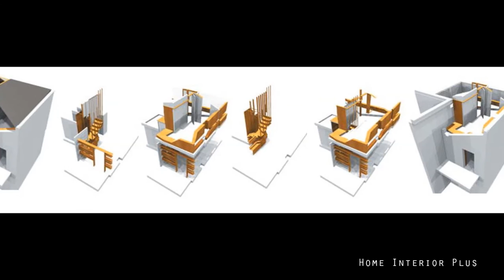Unique Artistic Apartment Design : The Woven Nest Penthouse by Atmos Studio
London-based Atmos Studio has completed the the Woven Nest project in 2010.

This 764 square foot duplex penthouse apartment is located in North London and was heavily remodeled to accommodate musician and songwriter Jamie Norton and his growing family.

The Woven Nest by Atmos Studio:

“This home for an actress and musician carefully slots between buildings and sightlines, and wraps built-in furniture into every available surface. The massing was generated from the view-lines along the High Street below, tucked carefully out of sight to achieve planning permission for a new story with front outdoor space hidden within the row of listed buildings. The roof-form deploys a double-pitched butterfly roof, angling upwards from low flank walls to greet the arriving visitor with taller walls at the central stairwell. A crystalline valley skylight hangs above, flooding the void with light. Staggered floor sections carefully borrow space from below. The V-shape in section repeats in plan to ease a tidy outdoor terrace between new and old façades, the doors from hall and bedroom folding neatly together.

The project’s palette mirrors the client’s interest in Japanese economy, restraint and invention, and provides a sense of surprising spaciousness within tight confines. Spaces from adjacent rooms are borrowed and traded, with each room offering a panoply of different views and directions. Mirrors double and quadruple the extent of views and entice optical exploration, while maximum continuity between the surfaces of the built-in furniture provides a sense of further elongation, and interest.

The house assembles around the central open stair, its timber strands growing upwards towards the light and unleashing delicate tendrils to frame each step, a single thin metallic line dancing across their lines to offer the lightest of additional support to the hands that seek it. To the right, spaces sneak into the stair – as bathroom storage below or the underside of the desk above – while to the right the open treads fan and splay into a generous array of surfaces for the living room. Their lower steps support a seat and soft-spot, while their upper elements flow around the sitter with a sea of books and shelves.

Upstairs, the stair-tree verticals curl into architraves and continue into rooms either side of the eyelid to the sky above. Their lines flow to form a desk and shelving unit in the study, wrapping around to welcome the unfolding sheaves of floorplank that conceal a bed within the floor-depth. The low table/cupboard nestled at the window flows out to form a long courtyard storage bench, which slips back inside as a bathroom counter, carved with a sunken bath. This same surface plunges through the bather’s view-slot into the bedroom, a faceted plane (the laundry-lid) folding up to form the final blackout for this bedroom/bathroom opening. It continues as storage into the plinth of the welcoming bed beyond, and onwards as bedside counter before folding back into the wall and the rhythms of the stair beyond.

The house is thus unified by a single curl of complex in-built furniture, bridging inside and out, closed and open, his and hers and anyone else’s in its careful compaction of storage and use and its careful alignment of the body within spaces and the eye towards sky. The rear window angles carefully back above its sloping brick parapet, offering great starry views from the pillow. Its fixed glazing folds at the stairwell to form an opening frame, a complex rhomboid perfectly slotted into the available space. The courtyard opposite protects privacy yet offers generous views of sky and city (from bath or bench, table or toilet), and tantalising views into the intricacy of this urban jewel.”

Photos by: Alex Haw, Atmos Studio